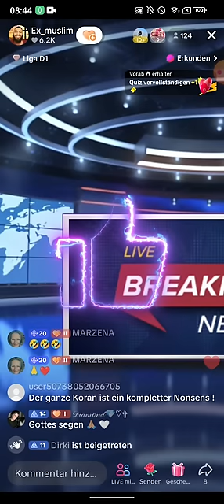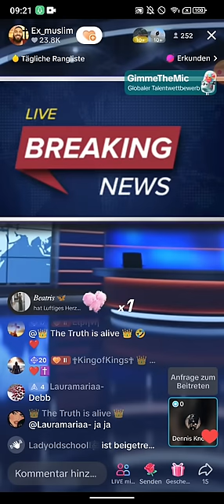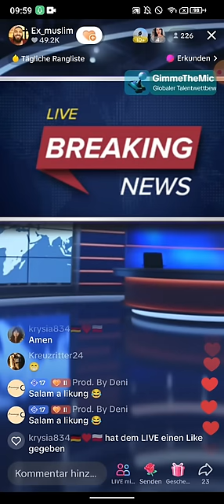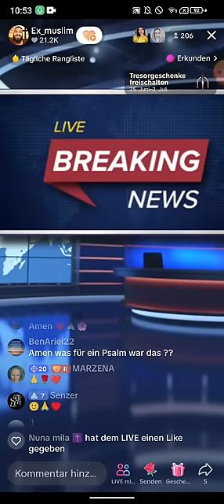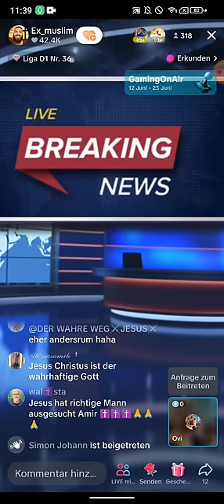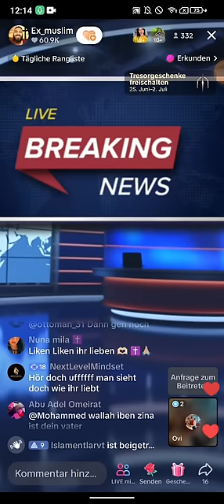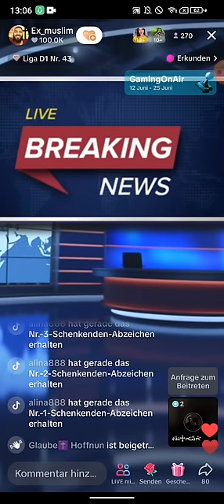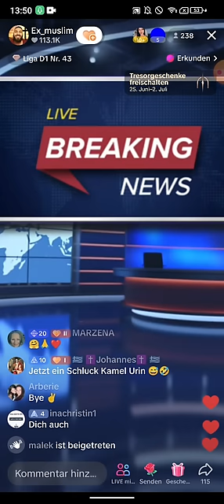Ex Muslim Amir 💗 JESUS 25.06 | 10 Gründe warum der Islam falsch ist und Mohammed kein Prophet war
👉Das Video von: Antworten für Muslime 10 Gründe warum der Islam falsch ist und Mohammed kein Prophet war TEIL 1